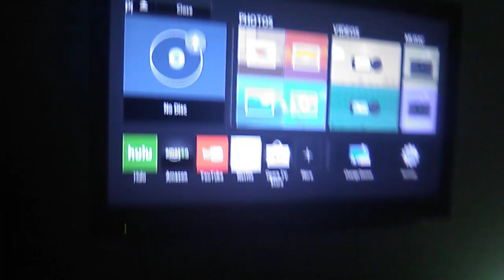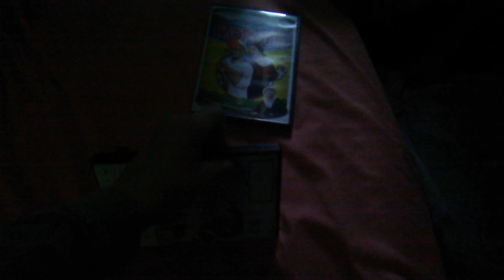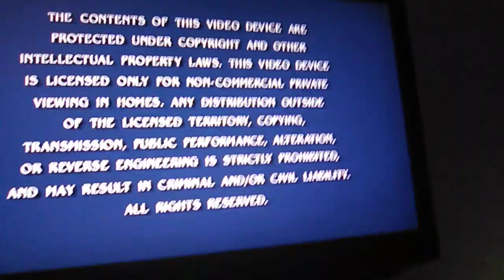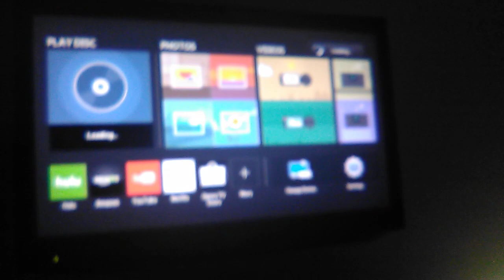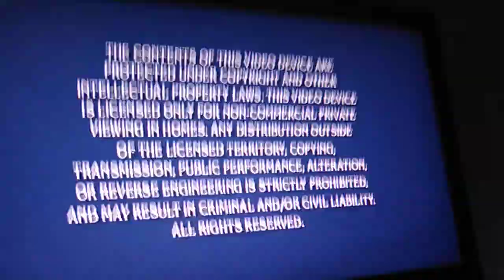Triple Feature DVD Opening #1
The Opening to Alvin & The Chipmunks: A Chipmunk Christmas (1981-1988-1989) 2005 DVD
1. Paramount DVD Logo
2. Paramount Warning Screen
3. DVD Menu
That's all
The Opening To Big Top Pee-Wee (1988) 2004 DVD 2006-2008 Reprint
1. Paramount DVD Logo
2. Paramount Warning Screen
3. DVD Menu
4. Rated PG MPAA Screen
5. A Paramount Picture Logo
That's all
The Opening To Popeye (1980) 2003 DVD 2010 Reprint
1. Paramount DVD Logo
2. Paramount Warning Screen
3. DVD Menu
4. Rated PG MPAA Screen
5. A Paramount Picture Logo
6. Popeye The Sailor Man Theme Song
That's all